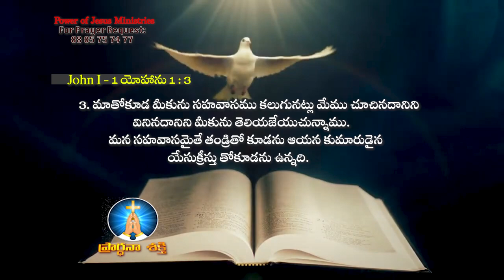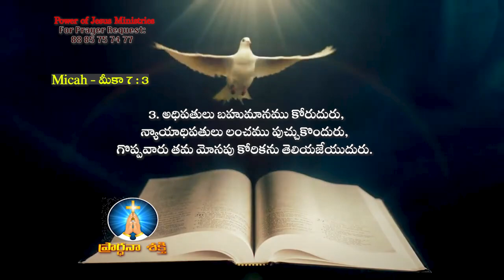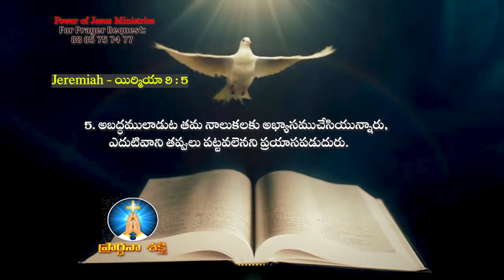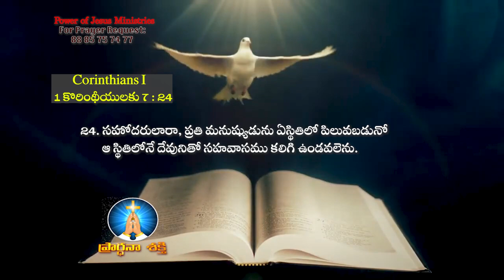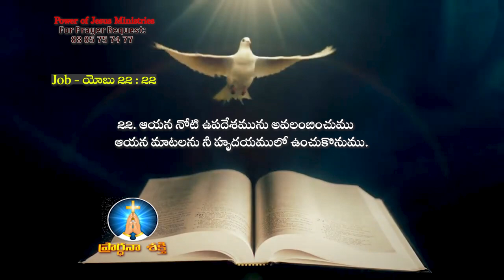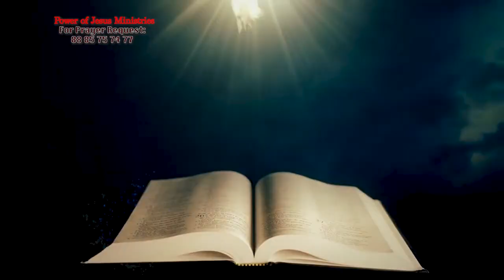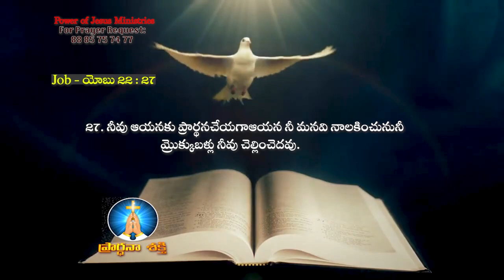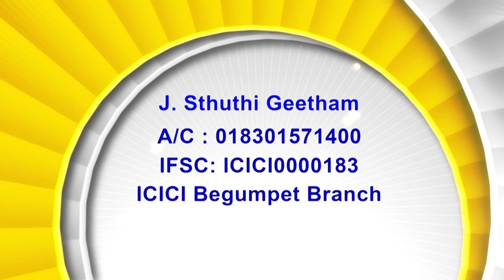24 08 23 Bishop Amma | అంశం : మీలో ఎవనికైనను శ్రమ సంభవించెనా? అతడు ప్రార్థనచేయవలెను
24 08 23 Bishop Amma | అంశం : మీలో ఎవనికైనను శ్రమ సంభవించెనా?  అతడు ప్రార్థనచేయవలెను